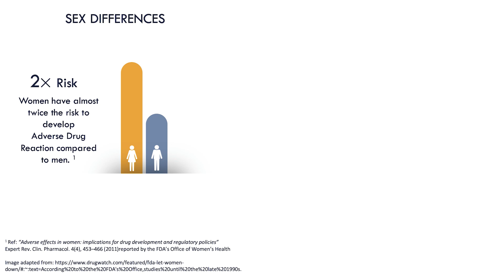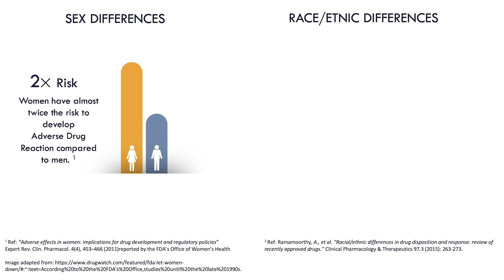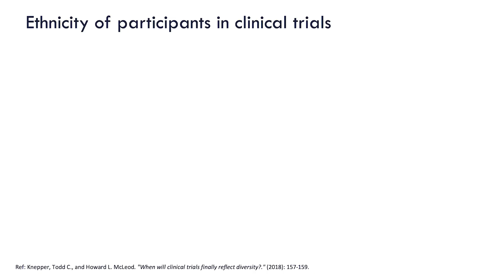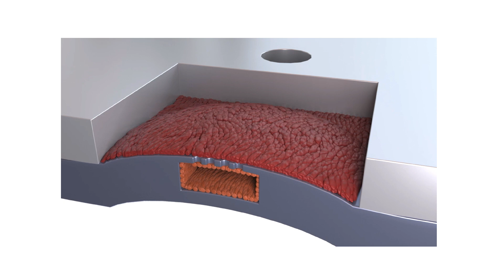Your Drugs are Average | Cinzia Silvestri | TEDxGhent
We are all different in unique ways, yet most modern treatments ignore individuals’ genetic variations. People from different ethnicities, gender, ages are often limited to take drugs based on a genetic set that is entirely different from their own. What if we could have the perfect medicine for each person?  Unfortunately, biologists are missing accurate tools to handle that diversity. In Bi/ond, we create that tool. As a microelectronics engineer, that tool couldn’t be different than what I was used to -a computer chip - where biologists can insert patient tissues. Those tissues are nourished, stimulated, and monitored by the chip, like in the human body. In this environment, it will be possible to test drugs on your cells, making sure they have the desired effect on you. Our technology is part of a sophisticated innovation chain that includes advanced stem-cell technology and big data processing automation technologies. But innovation is just a component. If we want to bring diversity, inclusion, and equity in healthcare, we will need policymakers, researchers, patients, entrepreneurs, investors to join this revolution. Cinzia believes that as every person is unique, our medicine should reflect that as well. She is a resilient and creative entrepreneur who brings real and inclusive innovation to society by applying her passion and knowledge in microelectronics. She is the founder and CEO of Bi/ond, a deep-tech company that empowers diversity in biological studies by engineering microchips. Before going "Bi/ond", she did her Ph.D. in microelectronics at the prestigious Technical University of Delft. During her academic experience, she realized that her mission is to shorten the distance between academics and industry. Cinzia strongly believes that entrepreneurial role models are needed. She built up a diverse and multidisciplinary team to address the significant challenges in the Organ-on-Chip field. In 2018, she was named one of the 50 most inspiring women in Italy's technology sector (InspiringFifty – Italy). Thanks to her vision, Bi/ond has been included in the Fund Right Initiative both as a women-lead company and diversity in the team. This talk was given at a TEDx event using the TED conference format but independently organized by a local community.